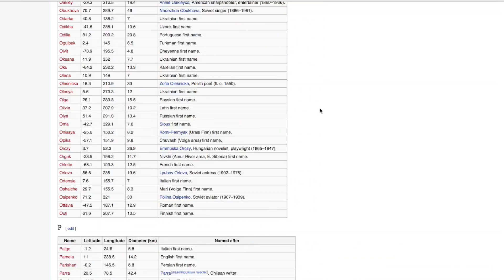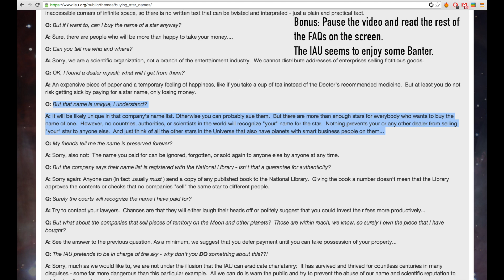The Loneliest Man on Venus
Venus has over a thousand named features and only one of them has a male name.

Thanks to all the creative commons stuff out there for the Photos and Videos.